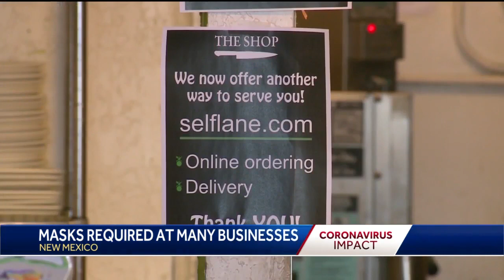Masks now required at many businesses